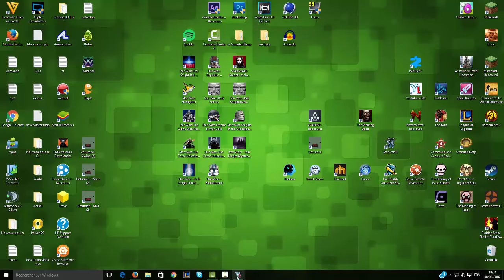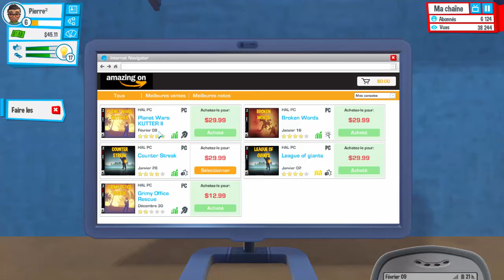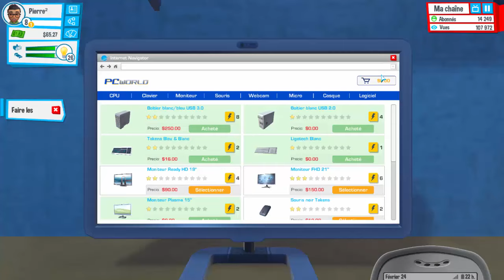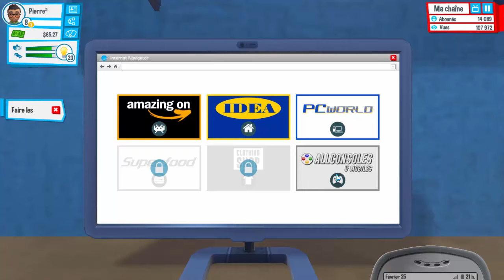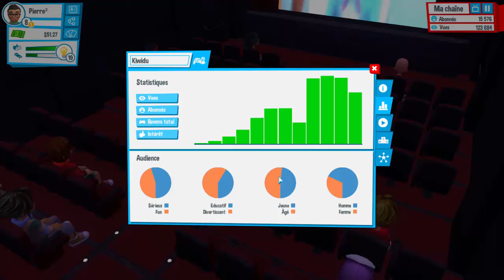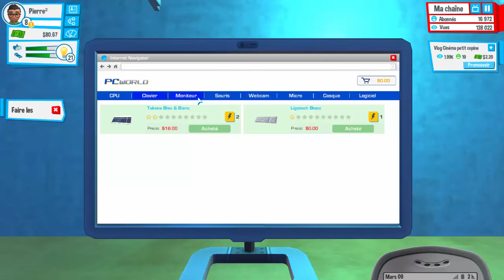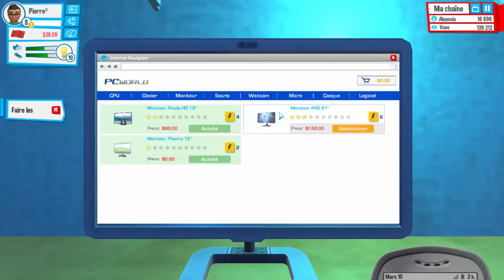Youtubers Life #2 Aborder la femelle en soirée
Hey voici l'épisode 2 de cette nouvelle aventure aujourd'hui on améliore notre matériel, on va draguer, on va manger ! Donc voilà vous pouvez voir que cette vidéo est EPIC ! Bon visionnage les copains et n'oubliez pas le ptit pouce bleu des familles :)